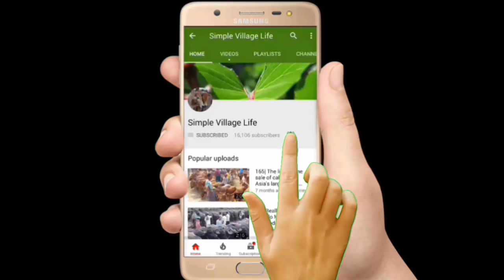611| Holstein Friesian Dairy cow market price|উন্নত জাতের গাভী গরুর দামসহ ক্রেতার সাক্ষাৎকার দেখুন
Holstein Friesian Dairy cow market price|উন্নত জাতের গাভী গরুর দামসহ ক্রেতার সাক্ষাৎকার দেখুন